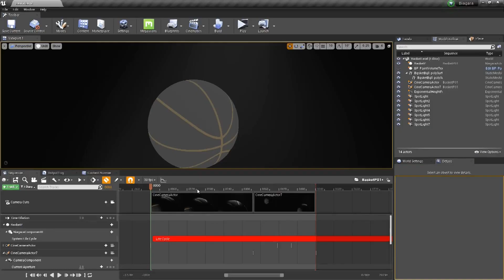Unreal Engine 5 - Croc - Niagara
Niagara practice
(responsible for everything except modeling and texturing)